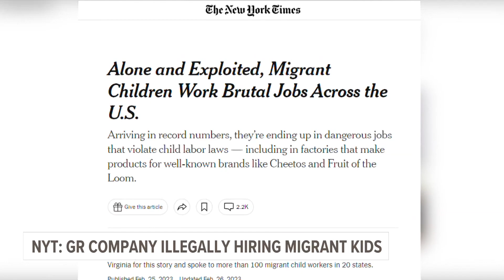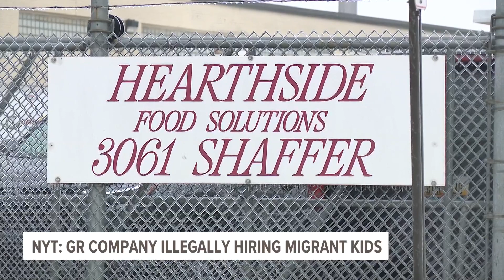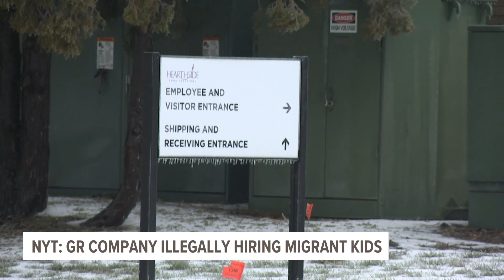Immigrant family advocates, congresswoman condemn exploitation of migrant children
A food manufacturer in Grand Rapids, accused of exploiting migrant children, is now reviewing its policies.

A New York Times investigation found companies across the nation, including Hearthside Food Solutions, a maker of snack bars, cookies, cereal and more, were violating child labor laws.